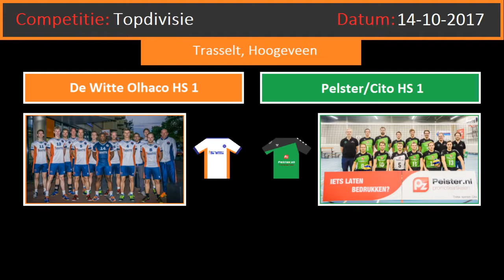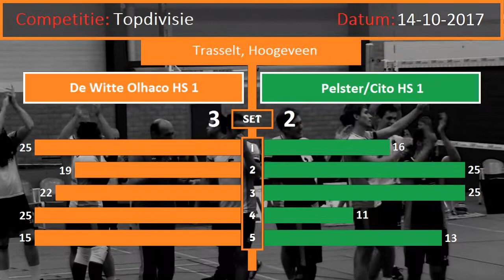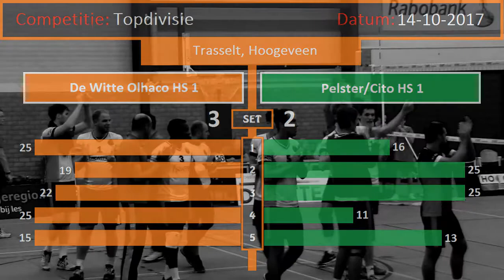Volleybal Heren Topdivisie: De Witte Olhaco H1 - Pelster/Cito H1 [14-10-2017]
Competitie: Volleybal, Heren Topdivisie
Wedstrijd: De Witte Olhaco H1 - Pelster/Cito H1
Uitslag: 3-2
Locatie: Sporthal Trasselt, Hoogeveen

Muziek: Eximinds - Waiting
Muziek: DIM3NSION - The Energy
Muziek: Tom Fall - Kaamos
Muziek: Beatsole - Shimla

LIKE MY PAGE & SHARE my video